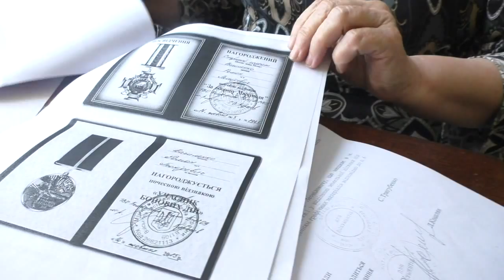Полтава 11.4.2016 "Мій син погинув, ніхто не зна за що"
Мама воина которого привезли мёртвым ещё в феврале, до сих пор не может собрать все документы для оформления страховки и других документов.